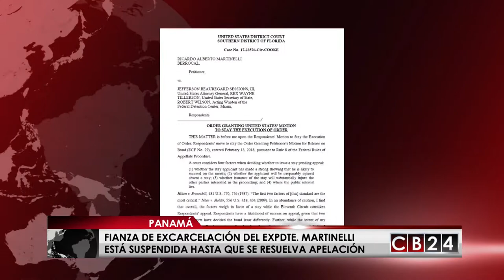Expresidente de Panamá Ricardo Martinelli continuará preso hasta que se resuelva apelación a fianza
En las últimas horas la jueza Marcia G. Cooke de la Corte Federal del Distrito Sur de la Florida concedió la fianza solicitada por el expresidente de Panamá Ricardo Martinelli, sin embargo revirtió su decisión por lo que Martinelli permanecerá detenido.

Según el documento de dos páginas divulgado por la embajada de los Estados Unidos en Panamá, la jueza explicó que la decisión se debe a una petición presentada por los fiscales que llevan el caso en Estados Unidos quienes pidieron reconsiderar la orden de libertad bajo fianza y detalló cuales son los factores a considerar para emitir la suspensión.

La Jueza señala que entiende los riesgos de una fuga por parte de Martinelli, evitando su extradición y que ese escenario supera los daños causados al expresidente, quien ya se encuentra detenido. Además manifiesta que el interés público se inclina más a la suspensión ya que priva el interés en que los Estados Unidos cumpla con sus obligaciones contractuales.

En ese sentido, mientras el Tribunal toma una decisión sobre la moción de emergencia, Martinelli seguirá detenido.
Cooke concedió este martes la libertad bajo fianza solicitada por el exmandatario. El fallo establecía que debería pagar un millón de dólares en efectivo, entregar el pasaporte, permanecer en su residencia en Miami y proporcionar la dirección de su domicilio ante el tribunal.

La Cancillería panameña al ser comunicada este martes sobre la fianza de excarcelación, informó que las normas que aplican permitían a los fiscales hacer una petición de emergencia de suspensión de la orden, la cual dejaría sin efecto la fianza hasta que se presente la apelación ante el Tribunal de Casación de circuito de Atlanta.

Además, los abogados del expresidente anunciaron este miércoles que apelarán la decisión de Cooke de dar luz verde a la solicitud de extradición.

Martinelli fue detenido en Miami el 12 de junio de 2017 y está a la espera de su extradición por solicitud de la Corte Suprema de Justicia por la investigación por supuestas escuchas.

Redacción / CB24